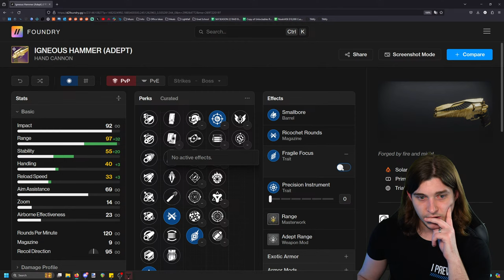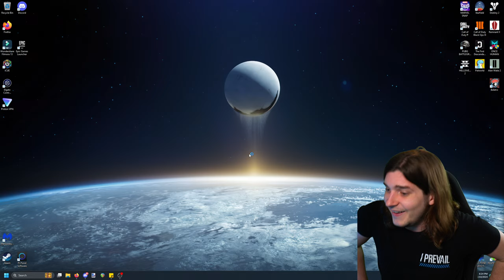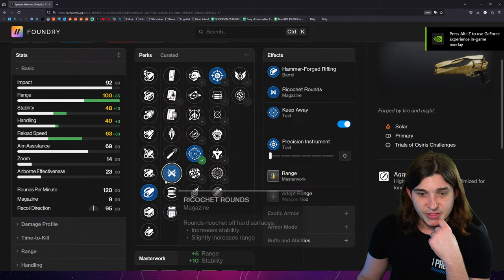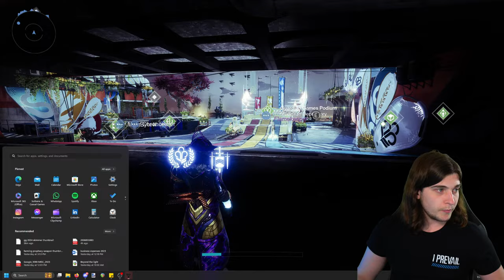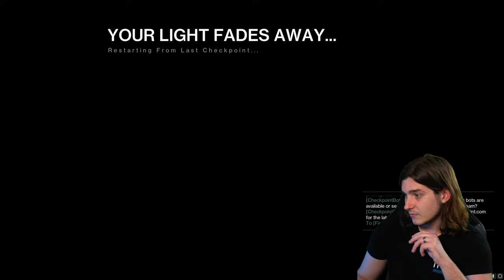Gilding Guardian Games Title and Maybe Some Prophecy Farming? // !member